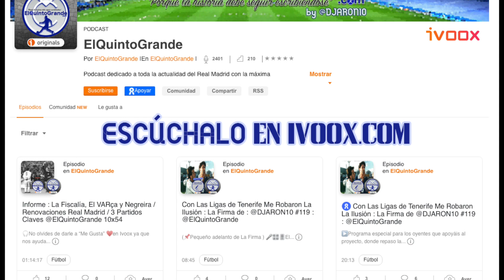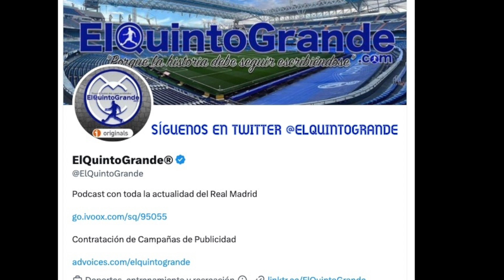🏟️Todos Firmes Comunicado Oficial Del Real Madrid ⚽️Nuevo Podcast 🗣️ @ElQuintoGrande 10x55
🏟️Todos Firmes Comunicado Oficial Del Real Madrid / Victoria Clave y Golazos en el Bernabéu⚽️

Nuevo Podcast 🗣️ @ElQuintoGrande 10x55

🎛🎙🎚by @DJARON10